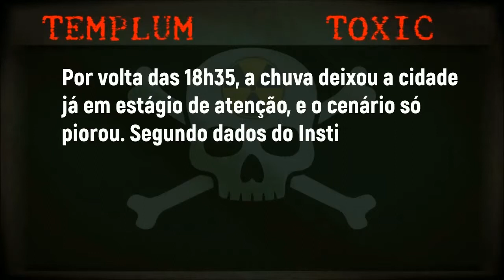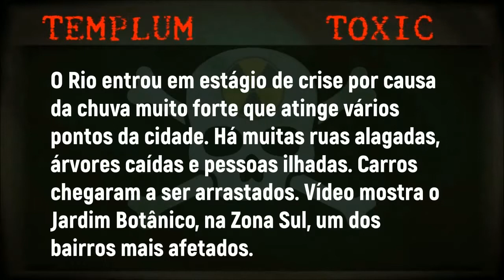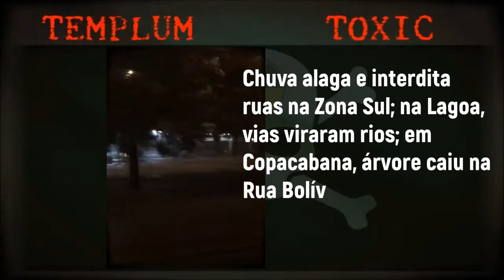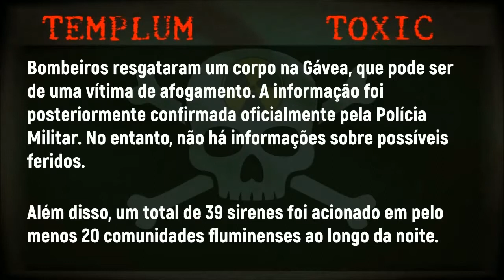CHUVA FORTE ASSOLA NOITE DO RIO DE JANEIRO (VEJAS AS CENAS)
Uma forte chuva que atingiu o Rio de Janeiro nesta segunda-feira alagou ruas, arrastou veículos e derrubou árvores em vários pontos da capital fluminense, com ao menos sete mortos. A cidade está em estágio de crise – o mais grave dos três níveis do sistema da Prefeitura, o Alerta Rio.

Por volta das 18h35, a chuva deixou a cidade já em estágio de atenção, e o cenário só piorou. Segundo dados do Instituto Nacional de Meteorologia (Inmet), em quatro horas choveu na cidade mais do que nos dias 6 e 7 de fevereiro, quando seis pessoas morreram após um forte temporal.